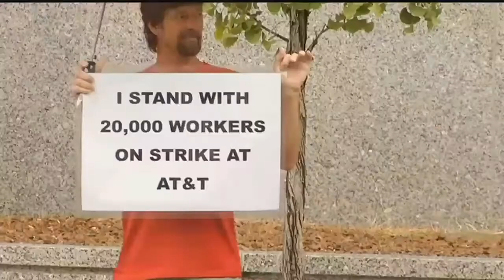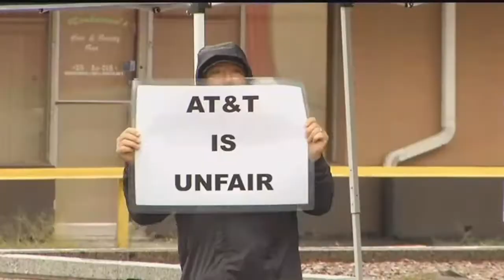UPDATE: Local AT&T employees join others in southeast strike against unfair labor practices